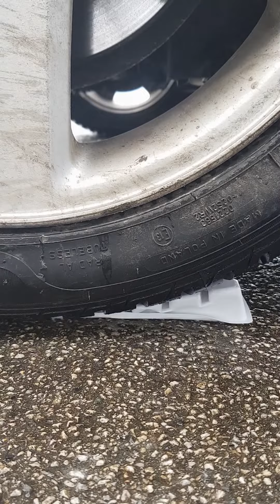⛔ Don't Click ⛔ Car Crush